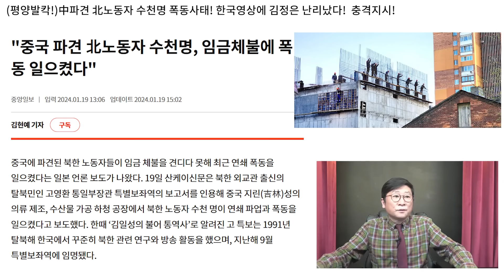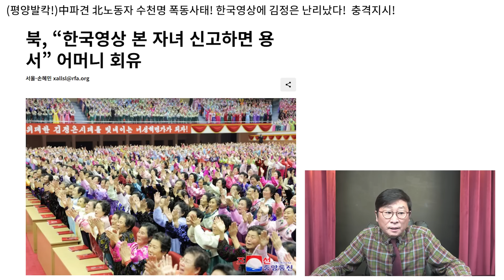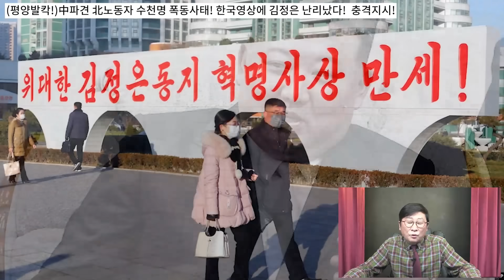평양 발칵 뒤집혔다! 대규모 北 노동자 폭동 터졌다! 지금 심각!